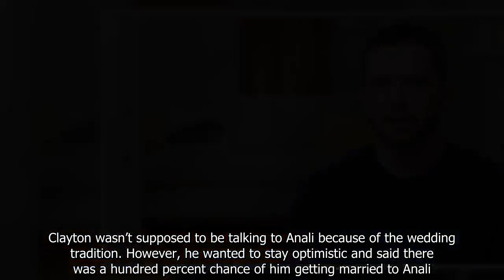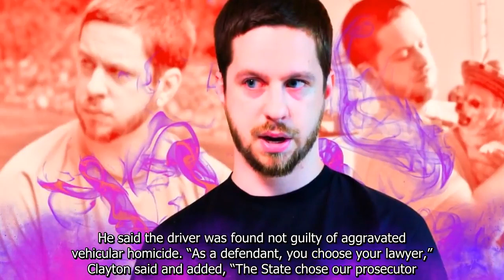90 Day Fiancé:Everything Clayton Revealed About Tragic Death Of Family Member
Jaime Bayly 2023
jaime bayly show completo
jaime bayly show 202390 Day Fiancé:Everything Clayton Revealed About Tragic Death Of Family Member.
90 Day Fiance offers a unique look into the world of international dating and matrimony.
jaime bayly houy